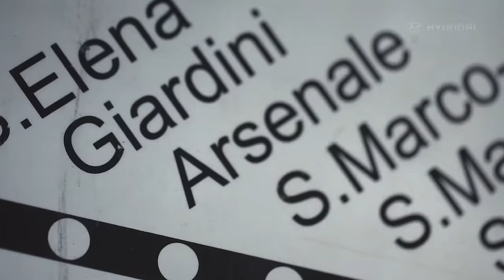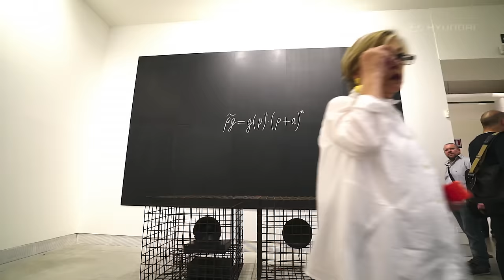[HYUNDAI Meets] Venice Art Biennale 2015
This film is brought to you as part of the 'Hyundai Meets' Project. Hyundai Motor firmly believes that automobiles are not only an eclectic product of technology, design, and a profound understanding of people, but a form of composite art.
'Hyundai Meets' Project was planned  with an ambition for both theoretical and practical insight from prominent figures across diverse fields in cultures and arts which share growth and partnership with Hyundai Motor. What better place to start than  at the world’s greatest art festival, Venice Biennale?

The video is titled '[Hyundai Meets] Venice Art Biennale 2015', which features Director Michael Govan of LACMA, the US' top contemporary art museum, Director Lars Nittve of Hong Kong's M+, Asia's largest art musuem, world renown artist Marina Abramovic, and directors and curators representative of each participating nation. 'All the World's Futures' was the theme for this Biennale. Baesd on this theme, we asked the interviewees questions about time and future. Is not the future really what we are all curious about? Watch the interview for some of the most brilliant and original answers.